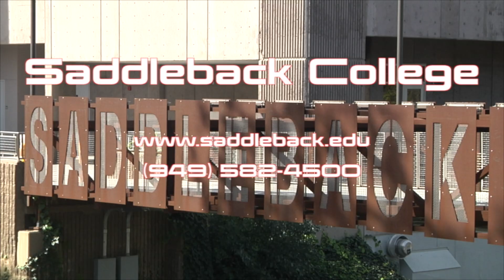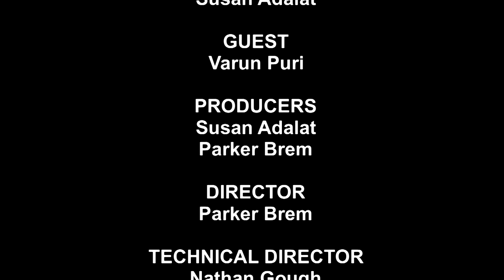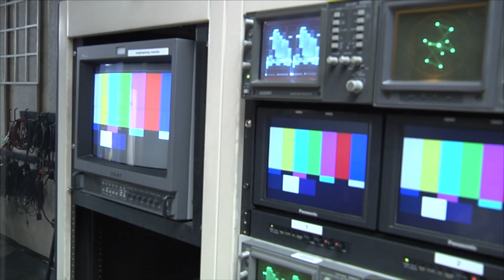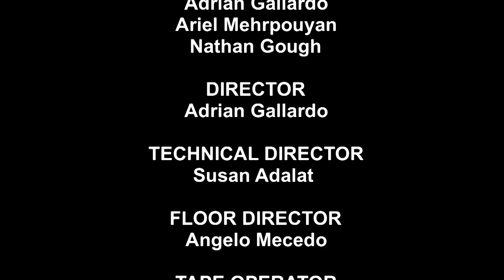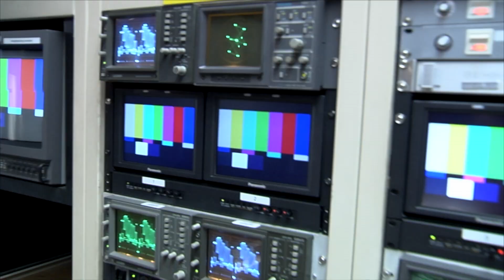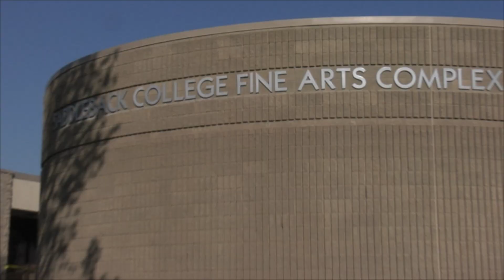CTVR 124 F20 Show 2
Talk show, OC Spotlight, produced by students in TV Production I at Saddleback College in Fall 2020